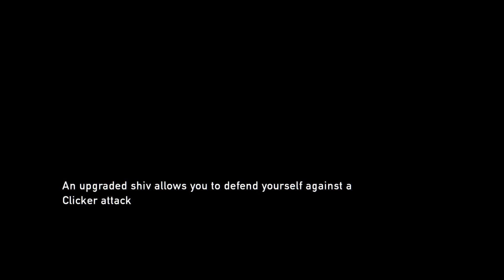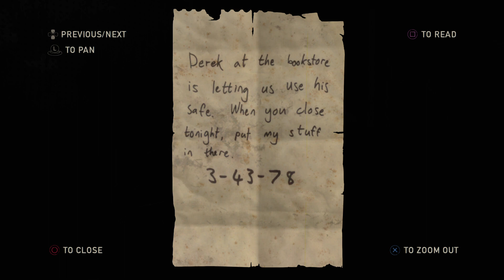Paulyd the cinema dude playing The Last of Us game play walkthrough part 12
Me playing the last of us walkthrough part 12